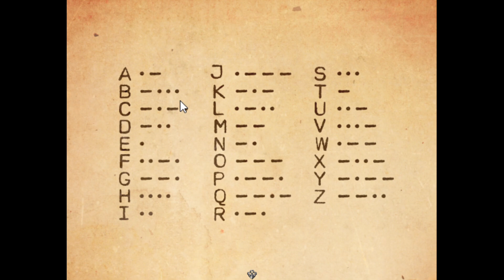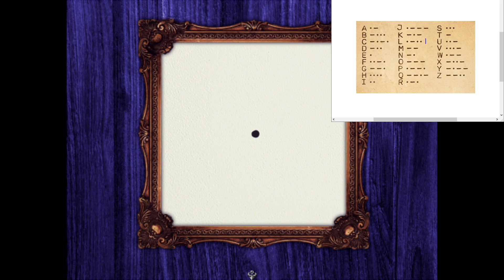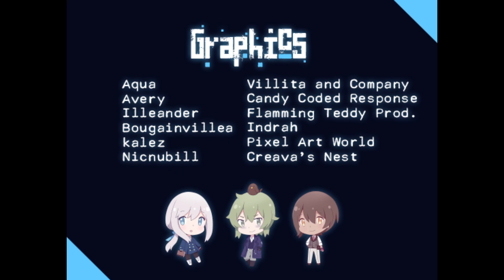미드나잇 트레인 (Midnight Train) 챕터2 [아리아 이야기 제작자 게임]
*경고* 본 게임은 다음과 같은 트리거 요소를 포함하고 있습니다.

- 깜짝 놀래키는 이미지 및 음향
- 유혈 묘사
- 자살 묘사
- 살인 묘사
- 신체적 폭행 묘사
- 가정폭력에 관한 언급 혹은 암시
- 동물 유기에 관한 언급
- 신체 부위 절단 묘사
- 폭발의 이미지 및 음향
- 테러 행위 묘사
- 아동 유기에 관한 언급
- 수많은 눈알의 이미지
- 가정폭력, 아동 학대 묘사(방임, 정서적 학대)
- 고문 행위 묘사
- 우울하고 어두운 분위기의 사건들

게임 이름 : 미드나잇 트레인, 심야 열차 (Midnight Train)

장르 : 어드벤처, 공포, 미스터리, 스토리, 탐험

원작자 : Lydia

한글화 : 프사

게임 가격 : 무료

방송 일자 : 2021년 01월 30일 ~ 31일

여행가 루나는 기차를 타고 여행을 하던 도중 기차가 갑자기 멈춰 서는 이상한 현상을 겪게 됩니다. 기차에 타고 있던 다른 승객들이 사라지고, 기차는 루나를 이상한 건물에 데려갑니다. 건물로 들어가 보니 그곳에는 회중시계와 쪽지가 있었습니다. 그 쪽지에는 제한 시간 안에 다음 기차를 찾지 못하면 이곳에 영원히 갇히게 되리라는 지시 사항이 적혀 있었습니다. 루나는 이상한 건물 안에서 다음 기차를 찾고, 심야 열차의 비밀을 밝혀내기 위한 모험을 시작합니다.